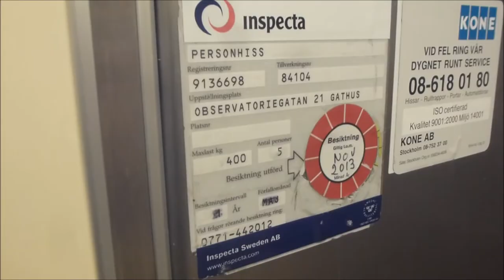KONE M series hydraulic elevator @ Observatoriegatan 21, Stockholm